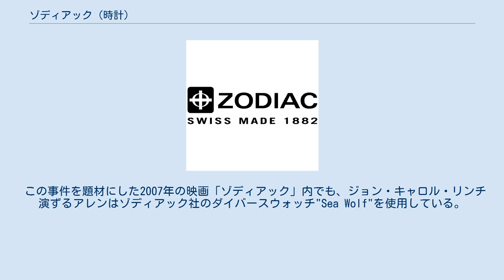ゾディアック (時計)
ゾディアック（英称：Zodiac）は、スイスの高級時計メーカーである。
現在はフォッシル・グループの傘下。
 1882年 アリステ・カラメはスイスのル・ロックルに時計の製造工場を設立。
元の社名はAriste Calameで後にZodiacに変更した。
 1928年 フラットポケットウォッチを一般発売され、独自のゾディアックキャリバー1617ムーブメントを使用している。
 1930年 自動スポーツウォッチを設計および製造し、その後人気のZodiac Autographicを製造した。
Autographicはパワーリザーブゲージ、壊れないクリスタル、ラジウムダイヤルを備えた自動巻き時計である耐水性と耐衝撃性も備えている。
 1953年 20気圧防水のシーウルフを発表。
 1970年　赤いドットが人工衛星のように文字盤をまわるアストログラフィックを発表。
 1970年代　左右非対称ケースを採用したオリンポス自動巻きを発売。
 1990年 タグ・ホイヤーのウィリー・ガッド・モニエがMontres Zodiac SAを買収したが、Montres Zodiac SAは1997年11月に倒産した。
 1998年 Genender社の傘下になる。
 2001年10月1日 フォッシル・グループは約470万ドルでZodiacブランド名の世界的な権利を取得した。
 2002年4月 スイスのバーゼルワールドウォッチショーで新たなゾディアックラインが発表された。
 2010年2月 フォッシル・グループはZMX（Zodiac Mission Extreme）ラインを立ち上げた。
 2015年2月 シーウルフモデルが復活し、1954年モデルの「ヴィンテージ風」バージョンを「スキンダイバー」と「ダイバー」の2つのエディションで再発行した。
 2018年　英国軍用時計として開発、製作されながらも、制式採用されなかったZODIAC【ゾディアック】のオリンポス・ミリタリー自動巻きを限定復刻 2019年　アストログラフィック誕生50周年記念限定モデルを発売。
 1960年台に発生した未解決連続殺人「ゾディアック事件」では、犯人が犯行声明の手紙にゾディアックのシンボルマークを記載していた。
 1991年、事件の容疑者（逮捕に至らず）であったアーサー・リー・アレンが家宅捜索された際、彼はゾディアック社の腕時計を着用していた。
 この事件を題材にした2007年の映画「ゾディアック」内でも、ジョン・キャロル・リンチ演ずるアレンはゾディアック社のダイバースウォッチ"Sea Wolf"を使用している。
 アメリカのハードロックバンド　KISS　のドラマ　Eric Singerエリック・シンガーとの共同開発モデルを複数発表。